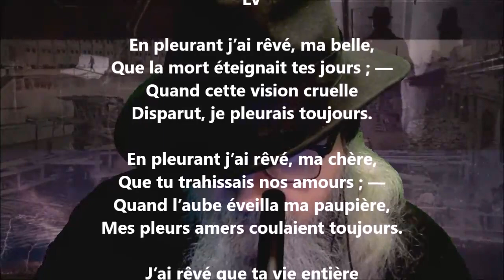Intermezzo lyrique LV - Heinrich Heine lu par Yvon Jean